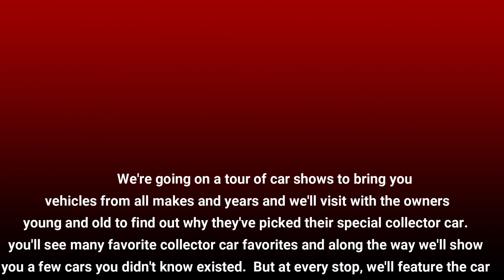1981 Citroen 2CV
1981 Citroen 2CV

We’re going on a tour of classic car shows to bring you vehicles from all marques and years. You’ll see many classic collector car favorites and along the way we’ll show you a few cars you didn’t even know existed. At every stop, we’ll visit with the owners young and old to find out why they’ve picked their special collector car, and we’ll learn the stories and history of both.

This is Autorama…

Special thanks to Herb for sharing his remarkable 1981 Citroen 2CV

The Citroën 2CV (French: "deux chevaux" i.e. "deux chevaux-vapeur", lit. "two steam horses", "two tax horsepower") is an air-cooled front-engine, front-wheel-drive economy car introduced at the 1948 Paris Mondial de l'Automobile and manufactured by Citroën for model years 1948–1990.

Conceived by Citroën Vice-President Pierre Boulanger to help motorise the large number of farmers still using horses and carts in 1930s France, the 2CV has a combination of innovative engineering and utilitarian, straightforward metal bodywork — initially corrugated for added strength without added weight. The 2CV featured low cost, simplicity of overall maintenance, an easily serviced air-cooled engine (originally offering 9 hp), low fuel consumption, and an extremely long-travel suspension offering a soft ride and light off-road capability. Often called "an umbrella on wheels", the fixed-profile convertible bodywork featured a full-width, canvas, roll-back sunroof, which accommodated oversized loads and until 1955 reached almost to the car's rear bumper. Notably, Michelin introduced and first commercialised the radial tyre with the introduction of the 2CV.

Manufactured in France between 1948 and 1988 (and in Portugal from 1988 to 1990), more than 3.8 million 2CVs were produced, along with over 1.2 million small 2CV-based delivery vans known as fourgonnettes. Citroën ultimately offered several mechanically identical variants including the Ami (over 1.8 million); the Dyane (over 1.4 million); the Acadiane (over 250,000); and the Mehari (over 140,000). In total, Citroën manufactured almost 9 million 2CVs and variants.

A 1953 technical review in Autocar described "the extraordinary ingenuity of this design, which is undoubtedly the most original since the Model T Ford". In 2011, The Globe and Mail called it a "car like no other". The motoring writer L. J. K. Setright described the 2CV as "the most intelligent application of minimalism ever to succeed as a car", and a car of "remorseless rationality"

Special thanks to Herb for sharing his 1981 Citroen 2CV